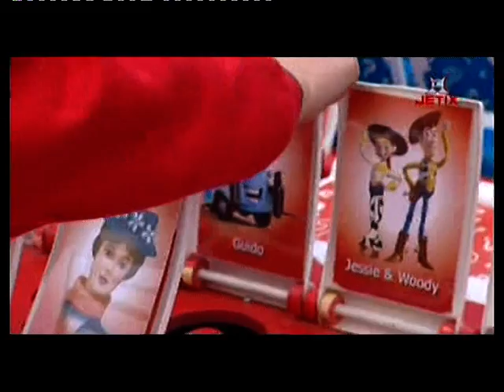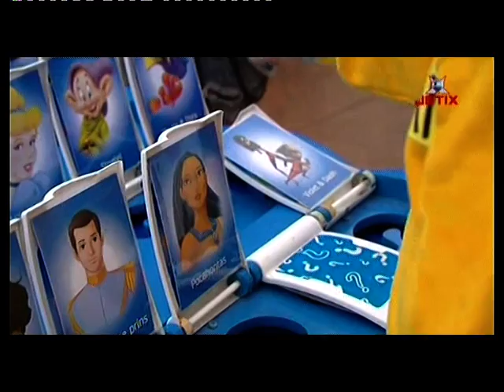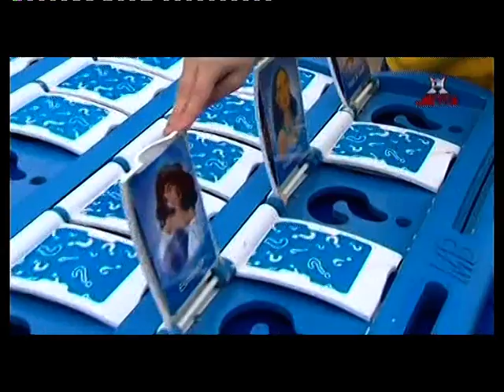Jetix adventure in Disneyland parijs 2008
Obs 't joppe en PBC de regenboog nemen het tegen elkaar op in het programma Jetix Adventure. Mijn klas mocht meedoen aan deze aflevering en dat betekent dus dat je de kleine mike ziet. :)